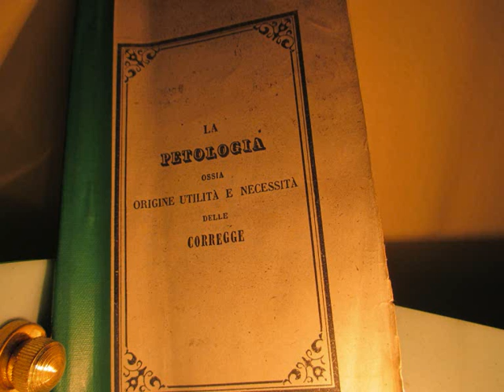La Petologia (canto primo)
LA PETOLOGIA
OSSIA
ORIGINE
UTILITA' E NECESSITA' DELLE CORREGGE

- CAPRICCIO POETICO DIVISO IN TRE CANTI
PER CHI VUOL RIDERE TRE VOLTE
ALLA BARBA DI TUTTI GLI ALMANACCHI

il lettore del poema "avventato e senza tema di vergogna"
è il pianofortista
.roberto andreucci
ASSOLUTAMENTE INCURANTE DEL FATTO CHE
QUESTA LETTURA POSSA RECAR DANNO ALLA SUA CARRIERA
DI PIANISTA,SFIDA OGNI FASULLO PERBENISMO
GETTANDOSI GODURIOSAMENTE NELLA LETTURA DEL POEMA